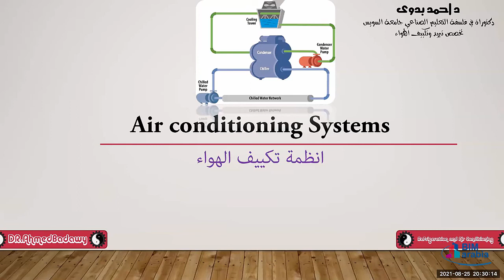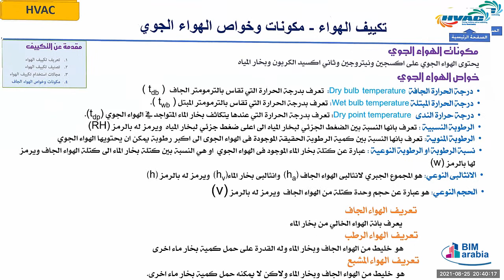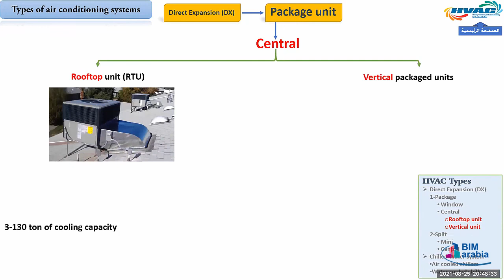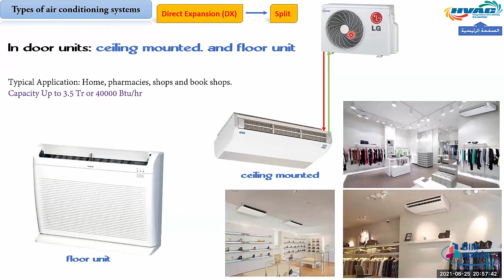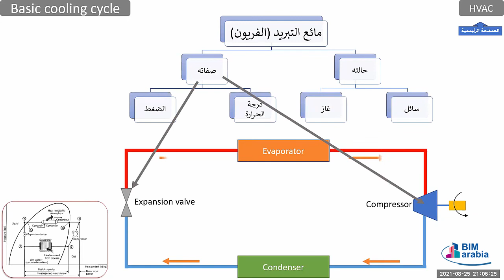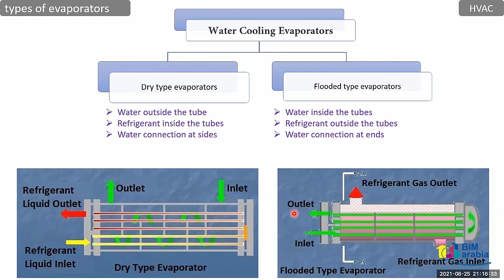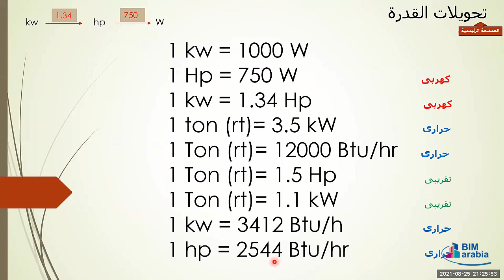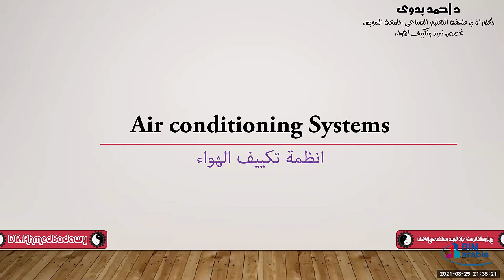Refrigeration and air conditioning course lec 4